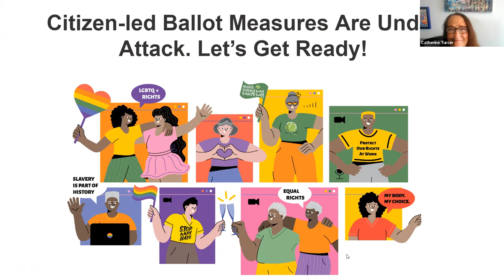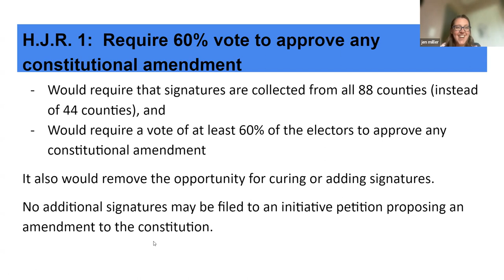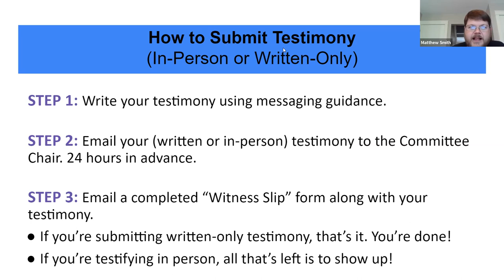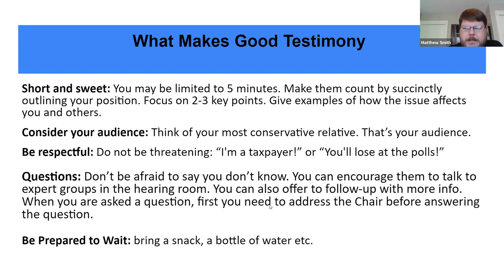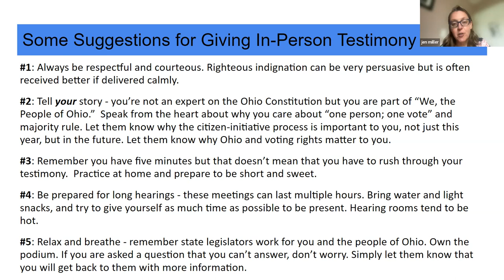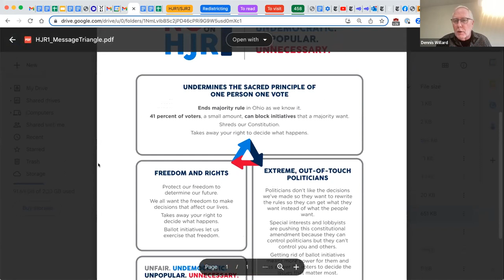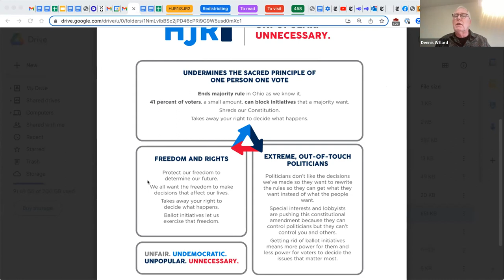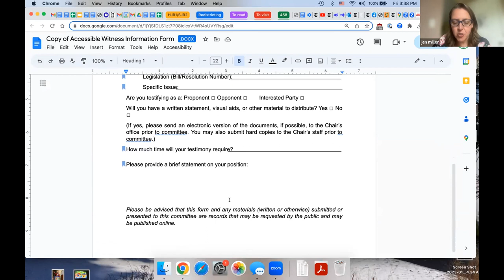Testimony Training HJR1 - April 14, 2023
Please join us for a training devoted to giving testimony at the Ohio Statehouse. The focus will be on HJR 1 and preparing for next week’s hearings, but this is an excellent opportunity to learn more about these attacks on direct democracy and ask questions about what’s happening at the Statehouse.

Presenters:
•Ohio AFL-CIO’s Matt Smith,
•All Voting is Local's Kayla Griffin,
•Common Cause Ohio’s Catherine Turcer, and
•We Are Ohio’s Dennis Willard
Moderator: Jen Miller, LWV Ohio